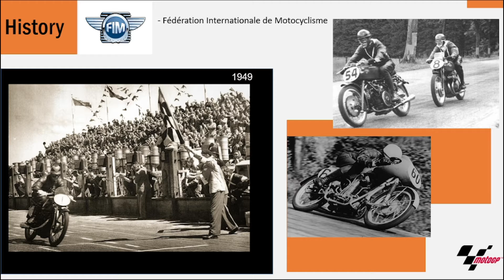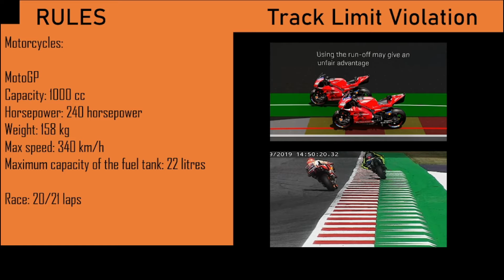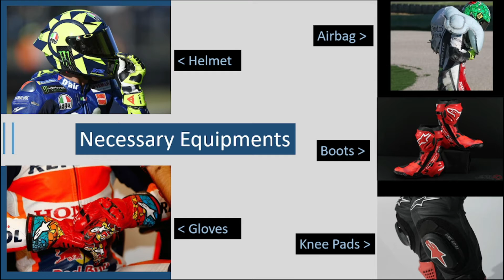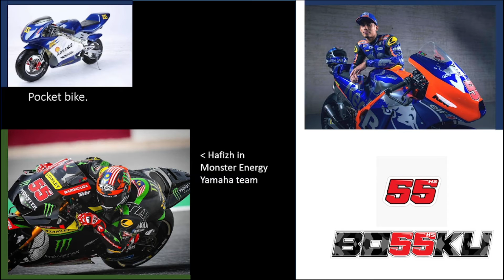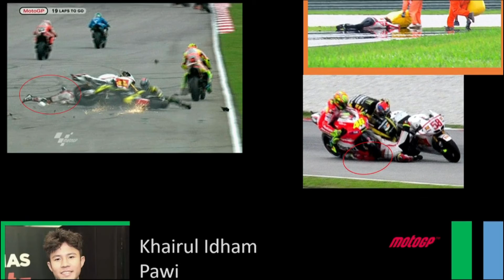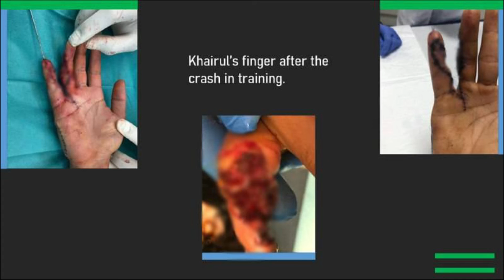Motorbike Racing | Extreme Sports Project | Amnimoss & Adam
We were given a task to talk about an extreme sport and we chose to talk about Motorbike racing since there's a lot of crashes and unfortunate incident happened in the sport

Shout out to our friends who've been helping in the process of this video

(Video presented by Amnimoss Fitri Nurhan & Muhammad Adam)